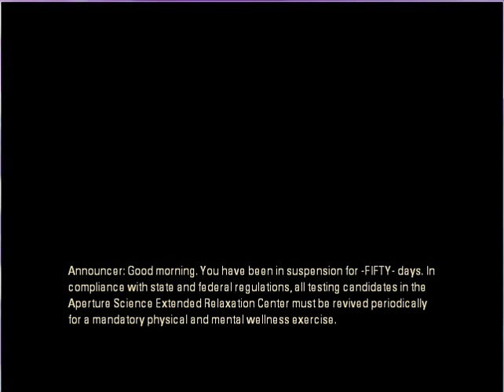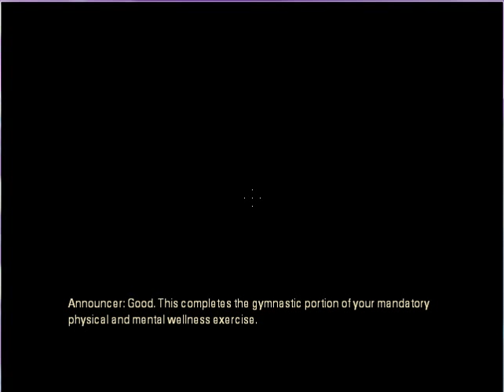Portal 2 Problem: Black Screen - Help?!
Basically I can't see ANYTHING after I try to open up a new game... I recently got the game a few hours ago and haven't been able to play due to this problem. Is anybody else having this problem, and does anybody know how to solve it?

I'm pretty sure I have all of the system requirements. I'm also running Windows Vista, if that helps. I'll be keeping the game until tomorrow afternoon, then I'll have to go return it to Gamestop and see if they could help me with the problem, but for now I'm bringing the problem here since I really want to play this game. :(

Please help if you could! Much appreciated!